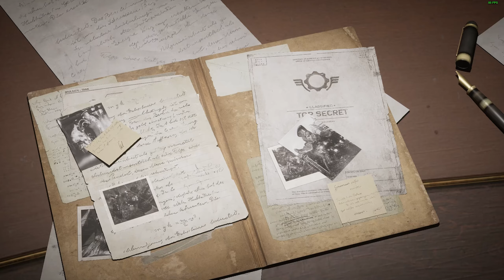Let's Play: GEARS Tactics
Thanks to Microsoft provided a copy of ‘Gears Tactics’ to me for review

PC Specs 💻💻

Peripherals